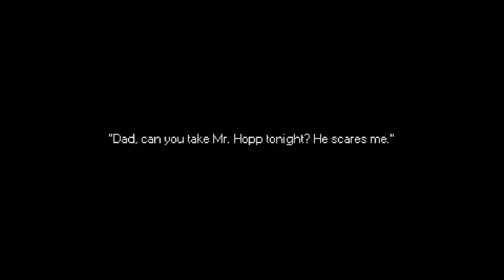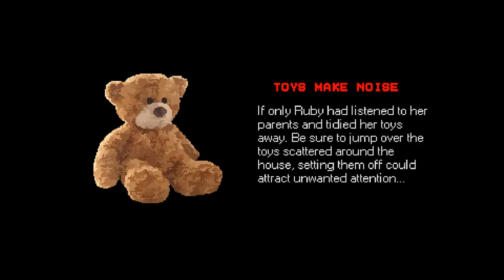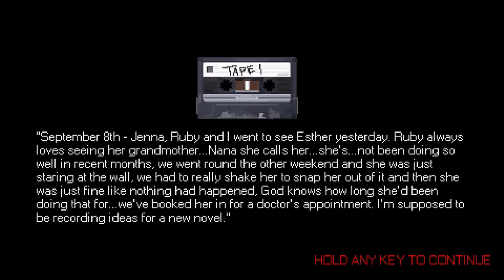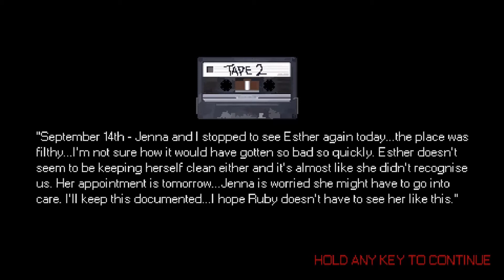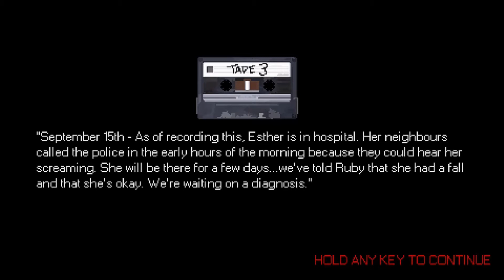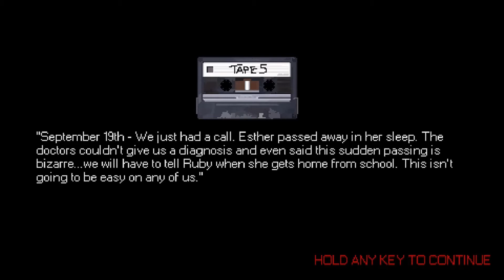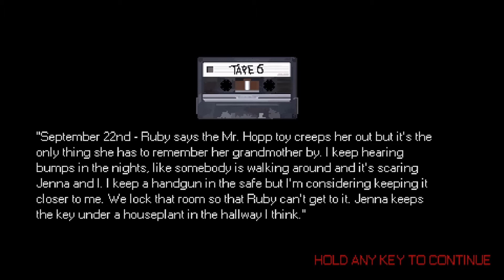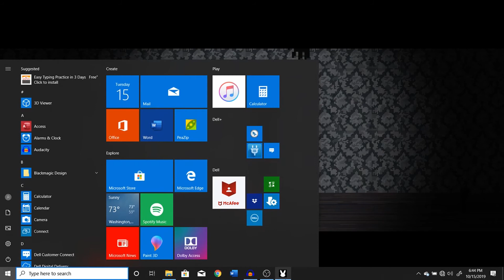Bugs Bunny on steroids! MR. HOPPS PLAYGROUND